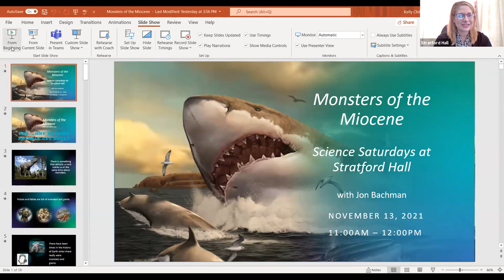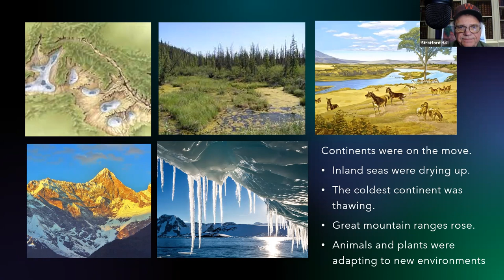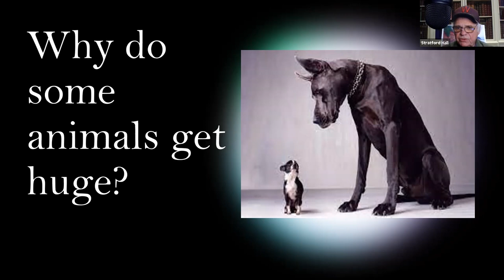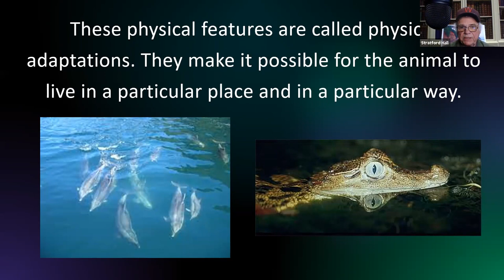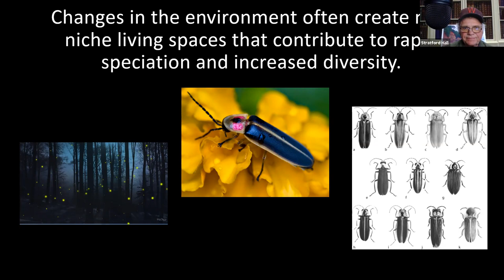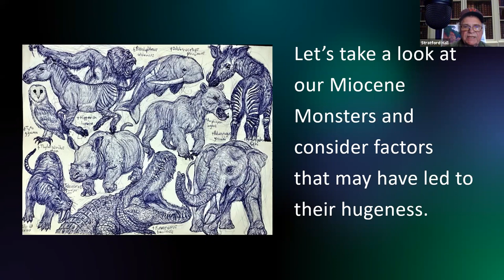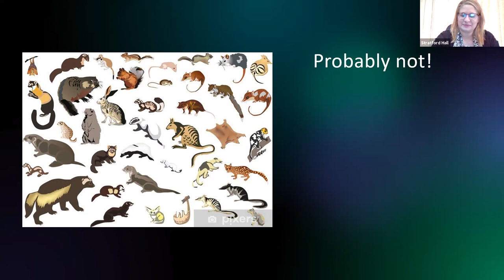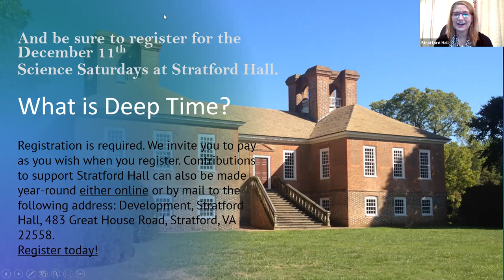Science Saturday at Stratford Hall: Monsters of the Miocene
Stratford Hall's Education & Outreach Manager, Jon Bachman, as he explores the world of ancient sea creatures of Westmoreland County.  From giant sharks, toothed whales, sea going crocodiles, giant birds, massive sea turtles and a host of other prehistoric predators both large and small.  The fossils of these ancient animals are evidence that the oceans of the Miocene Epoch were extremely dangerous environments in the history of sea life.